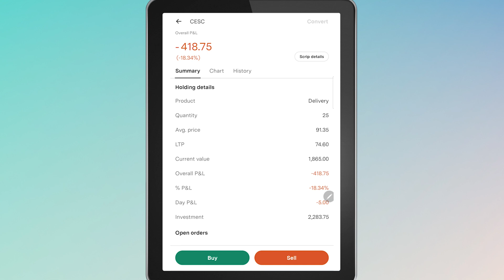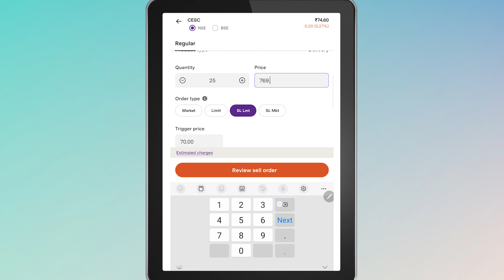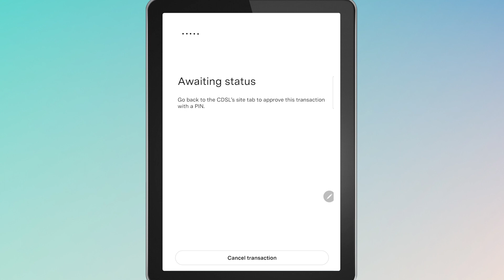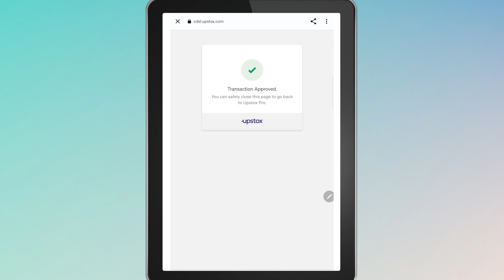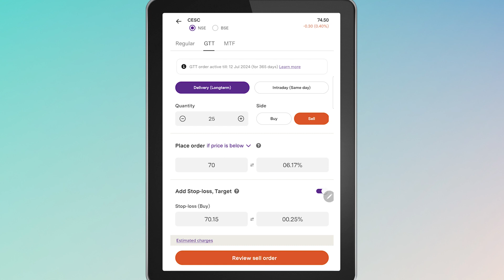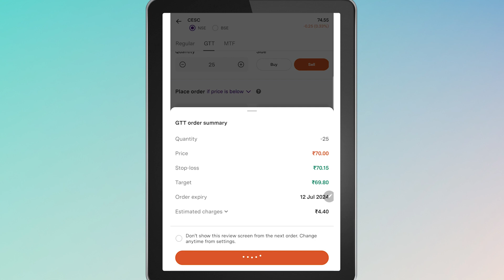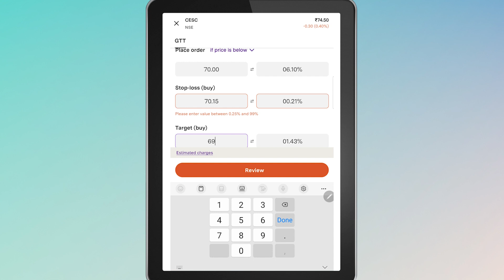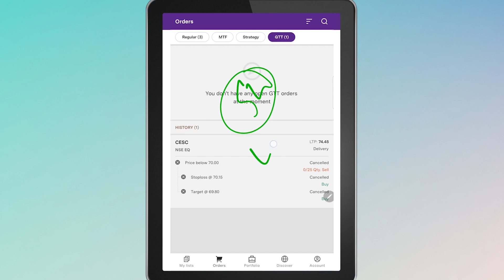Upstox Stop Loss Order - Upstox मधे Stop Loss Order कशी लावावी?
How to place stop loss order in Upstox? Learn about what is stop loss order and target and how to place stop loss order in Upstox app for delivery or trading in this video in Marathi.

Upstox मध्ये stop loss order कशी लावावी आणि target कसे सेट करावे.